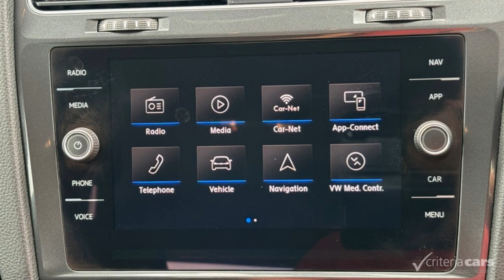Is the 2017 Volkswagen Golf SE Automatic the Perfect Daily Driver?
ULEZ FREE.  SAT NAV.  HEATED SEATS.  Service history, price to include a pre delivery inspection and a Full MoT.

2017 Used Volkswagen Golf cars for sale in Ely near Cambridge, Cambridgeshire.  In Grey this used Volkswagen Golf SE NAVIGATION TSi DSG, 1.4l, Turbo, petrol, Automatic, hatchback, with 66,000 miles on the clock is another fine example of what's available from this used car dealership, Criteria Cars (UK) Ltd, Ely near Cambridge, Cambridgeshire.

We have up to 50 cars in stock. Our cars are all verified using Motorcheck and valeted to the very highest standards. As an AA dealer, all of our cars are offered with 12 months free AA breakdown cover and warranty options from 3 months to 3 years. Driver, Driver+ and our new 'Superior' warranty which also covers wear and tear. We can arrange a suitable finance package for you, (subject to status), debit cards & bank transfers are also accepted. Please note, any customers wanting to arrange their own finance through a Third Party Finance Company will be subject to a £299 admin fee for processing documentation to the Third Party Finance Company.  If you are viewing this on a 3rd party website, please visit our own for more pictures and technical information. DONT FORGET TO ASK ABOUT OUR 12 MONTHS FREE AA BREAKDOWN COVER